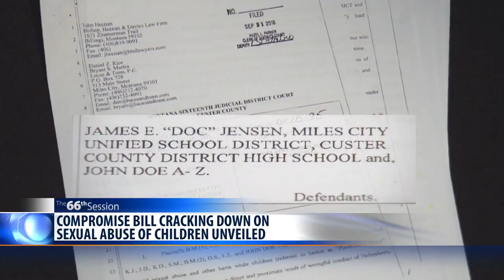Lawmakers unveil bipartisan compromise to crack down on child molesters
State lawmakers Wednesday unveiled a bipartisan compromise to crack down on sexual abusers of children in Montana – although the sponsor of the upcoming bill said it’s “not perfect” and that he would prefer stronger steps.